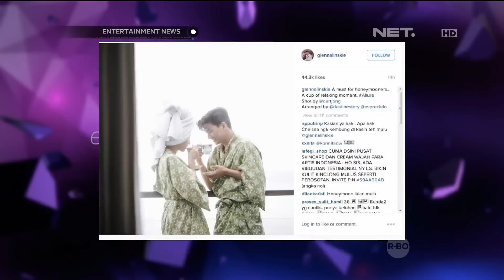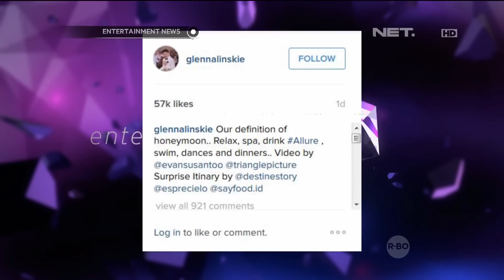Cerita Bulan Madu Chelsea Olivia dan Glenn Alinskie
Celebrity Versus: Ditto VS Ayudia Bing Slamet